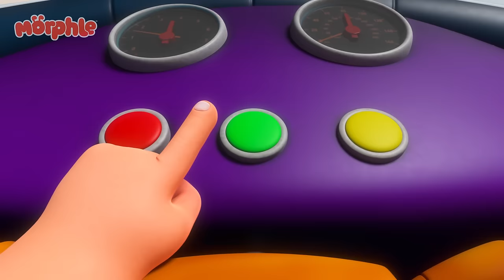Teddy Bear Picnic 🧸 | Morphle's Magic Universe 🌌 | Adventure Cartoons for Kids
The Bandits are using an invention to turn Mila and her friends into teddies!

Fall in love with Morphle’s Magic Universe! Here, you will find animals, dinosaurs, vehicles, and even learning-themed Morphle adventures.

00:00 Teddy Bears Everywhere
03:09 Mila The Robot
06:17 Ice Cream Thief
09:34 Morphle Gets Slimed
12:38 The Time Travelling Bandits
15:38 Hypno Bandits
18:48 Frozen Morphle
21:58 When Winston Met Orphle
25:03  Jordie's Dancing Shoes
28:07 Giant Baby Sitting
31:13 Jordie's Bed is Alive!
34:18 Morphle Saves the (Birth)Day
37:12 Baby Morphles Hide and Seek
40:18 Morphle Family Hide And Seek
43:30 The Flower Power Prize
46:40 Balloon Race
49:38 Chroma Painting Panic
52:37 Rainbow Orphles Cloning Catastrophe
55:43 The Big Bubble Bonanza
58:57 Treasure Hunt
1:02:02 The Shooting Star Wish Race
1:05:04 Chasing Rainbows
1:08:06 Baby Morphles on the Ledge
1:11:07  Baby Morphle Racers
1:14:07 A Morphlecake Apology
1:17:12 Monster Truck Madness
1:20:17 Real Lion, Green Lion
1:23:16 Morphle The Ghost
1:26:25 It's a Hoot!
1:29:36 Snow Fortress
1:32:44 Skating on Thick Ice
1:35:50 Orphle's Vehicle Chaos
1:38:51 Pink Sheep Sleeep
1:41:55 The Giant Lion
1:45:03 Morphle Is Lost
1:48:07 Morphle the Paintbrush
1:51:09 Castle Chaos
1:54:08 Morphle is Alone and Cries
1:57:14 Teddy Bears Everywhere